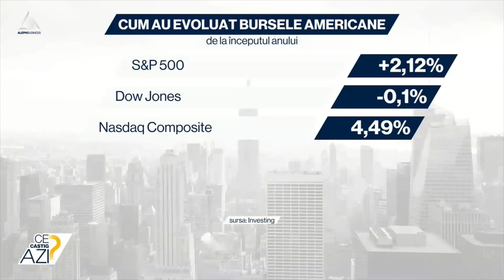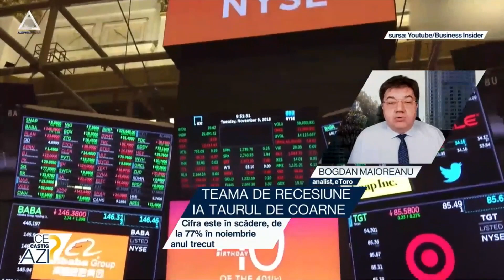Teama de recesiune ia taurul de coarne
➥ 68% dintre managerii de fonduri de investiții din SUA se tem de recesiune.
➥ Cifra este în scădere, de la 77% în noiembrie anul trecut.
➥ Principalii indici din SUA au avut avans de la începutul anului.